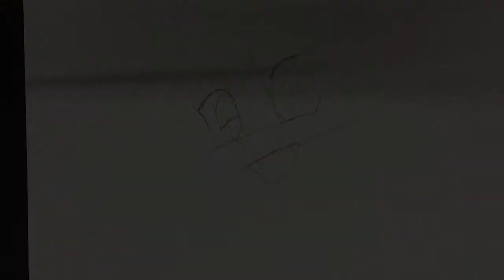Drawing Spade (Mysterious Joker) 怪盗ジョーカー ‎スペード 描いてみた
Here's a pencil drawing of Spade from Mysterious Joker / Kaitou Joker
Thank you for your request!! リクエストありがとうございました！

Materials:
Pencils:Staedtler Tradition Graphite Pencil HB B

I'm happy to take requests for the same characters I have drawn before as long as I can find different references, this helps me to improve drawing too :D